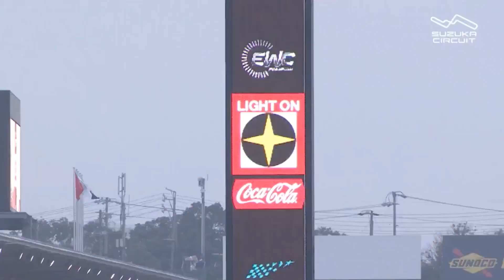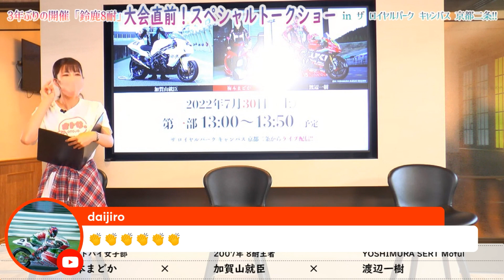ザ ロイヤルパーク キャンバス 京都二条「鈴鹿8耐直前トークショー」7月30日（土）第1部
ザ ロイヤルパーク キャンバス 京都二条にて、鈴鹿8耐での優勝経験があり、現在は全日本ロードレースに参戦するヨシムラ スズキ ライドウィンチーム代表監督の加賀山就臣さんと、Yoshimura SERT Motulから鈴鹿8耐に参戦する渡辺一樹選手、そしてSKE48でのアイドル時代を経て、現在はオートバイ女子部の一員としてwebオートバイでレースレポートを執筆している梅本まどかさん進行による、大会直前スペシャルトークショーを開催。

その第1部の様子をどうぞ。

ザ ロイヤルパーク キャンバス 京都二条

鈴鹿8時間耐久ロードレース（鈴鹿8耐）